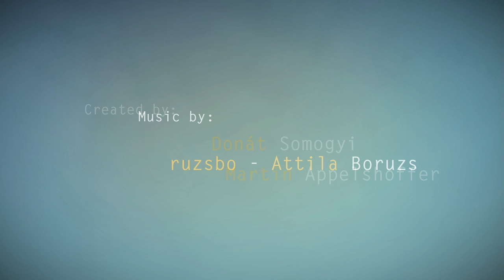Bon Voyage - animated short film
Created by Donat Somogyi, Martin Appelshoffer.